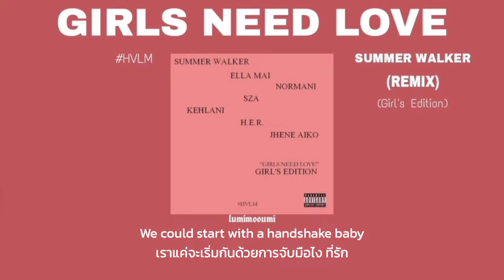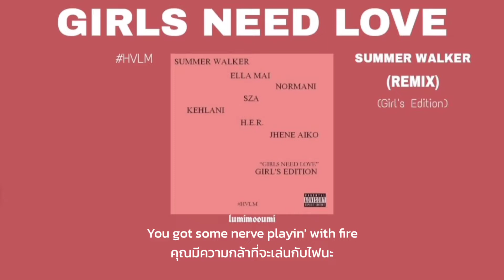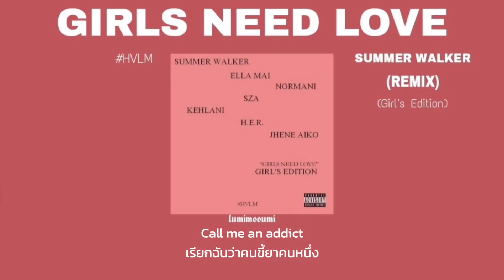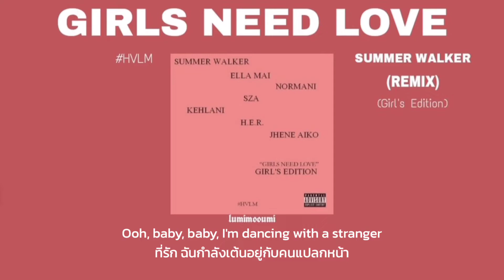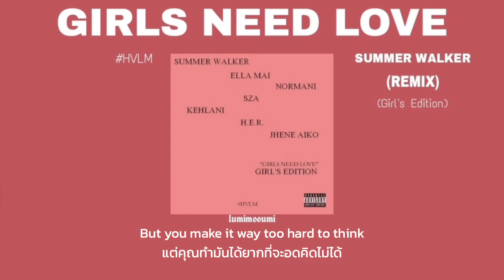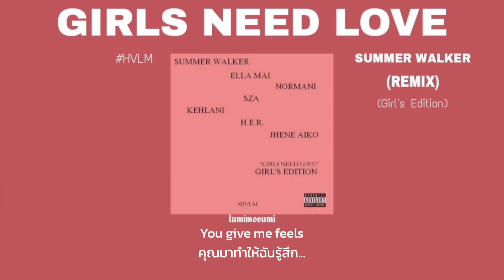[THAISUB] Summer Walker - Girls Need Love (Girl's Edition) HVLM | แปลไทย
พยายามแปลให้มันดูซอฟท์นะฮะ